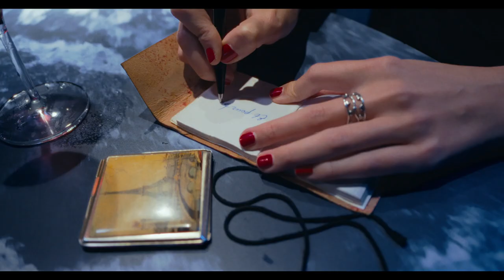Le tendre et dangereux visage de l’amour (Jacques Prévert)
Read by Daria Tikhomirova

I made a short film of a poem that Daria likes.

Translation below original text.

Le tendre et dangereux
visage de l’amour
m’est apparu un soir
après un trop long jour
C’était peut-être un archer
avec son arc
ou bien un musicien
avec sa harpe
Je ne sais plus
Je ne sais rien
Tout ce que je sais
c’est qu’il m’a blessée
peut-être avec une flèche
peut-être avec une chanson
blessée au coeur
et pour toujours
Brûlante trop brûlante
blessure de l’amour.

The tender and dangerous
face of love
appeared to me one evening
after an over-long day
It was perhaps an archer
with his bow
or then again a musician
with his harp
All I can see
Is that he wounded me
maybe with an arrow
maybe with a song
wounded me in the heart
and for ever
Burning hot
the wound of love.